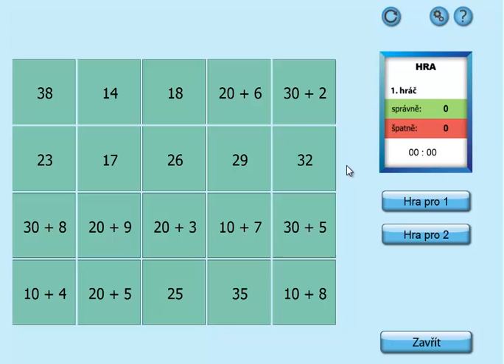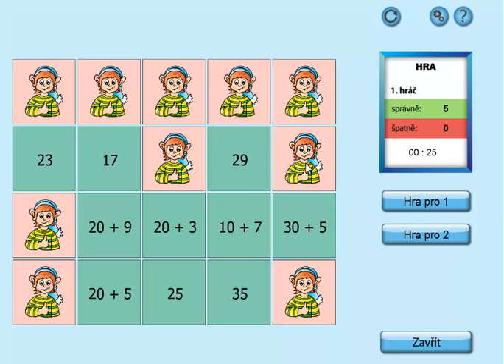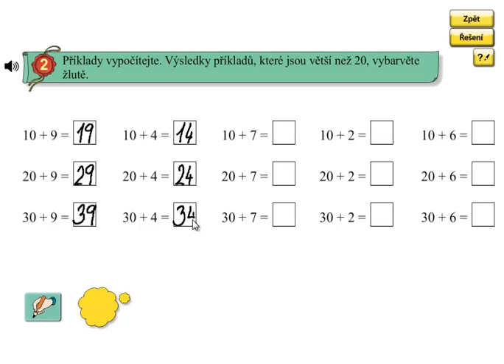Pamětné sčítání do 100; Matýskova matematika 5.díl, strana 21, cvičení 2